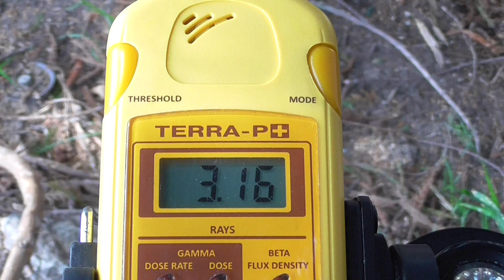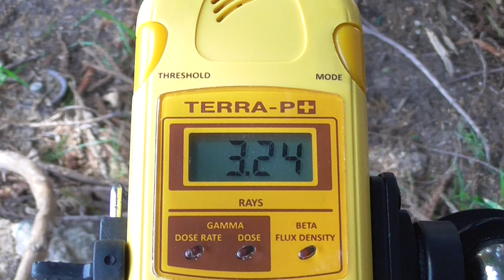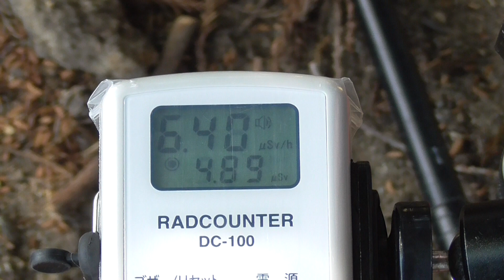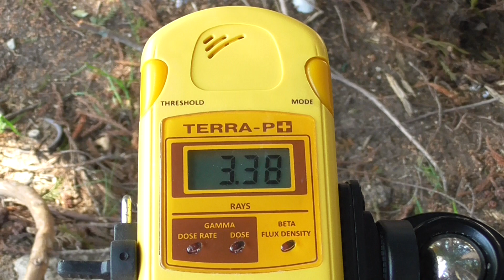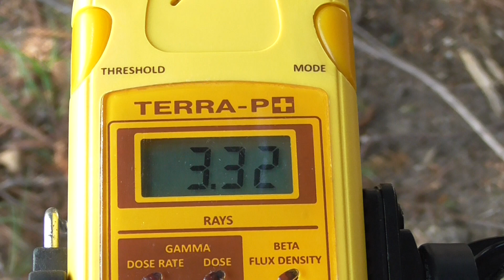計測日2017年5月5日 福島県浪江町 地上1m 3.4μSv/h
2011年から広範囲を車中泊で